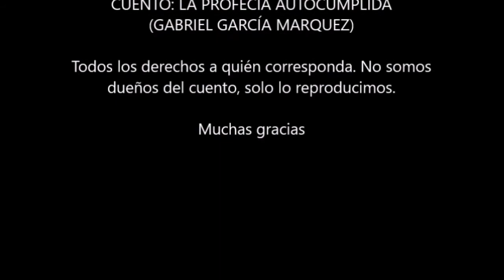Cuentos de la cuarentena 22: La profecia autocumplida de gabriel García Márquez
Les traemos este relato del Gabo muy acorde a los tiempos que corren.
Podes seguirnos en Facebook como De la manta libros o en Instagram @delamantalibros
No somos propietarios de los derechos del texto (la profecia autocumplida de gabriel García Márquez )